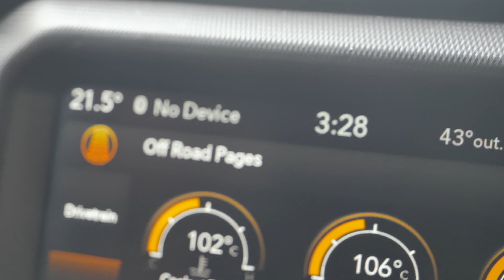IRAN Express, 48 heures de TRANSIT ! | HORS-SÉRIE | Iran Ep1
On reprend notre voyage en arrivant en ferry à Bandar Abbas en Iran direction Taftan Boarder au  Pakistan!

Contact et nom du fixeur pour la sortie du véhicule et papiers pour l'Iran (Carnet de passage en Douane):
Abbas Shahriri

Retrouvez-nous également sur d'autres plateformes !